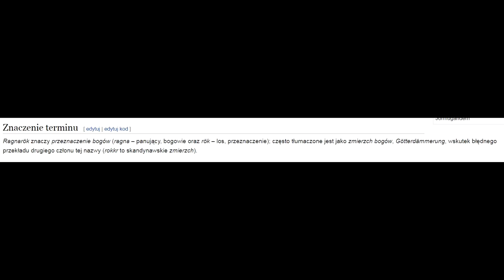∑Kroniki Star Stable - Kiedy słońce i gwiazdy w Jorviku zgasną? RAGNAROK W JORVIK?!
MSP: Maiitte

Alicia Online: Martyniusz